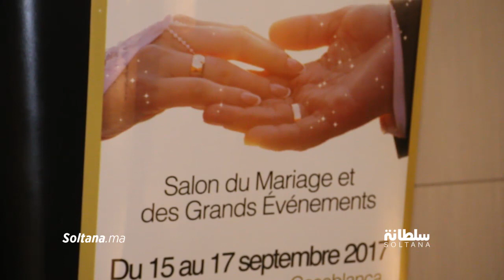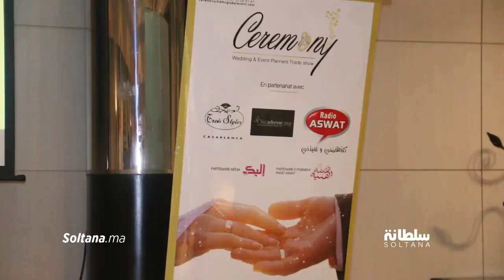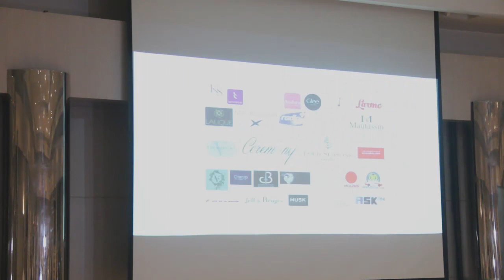كوبل ألف هنية وهنية يخلف الكوبل الألماني في الموسم الثاني من ceremony